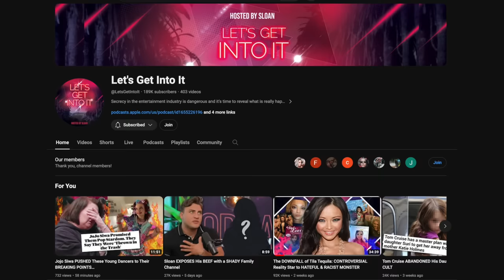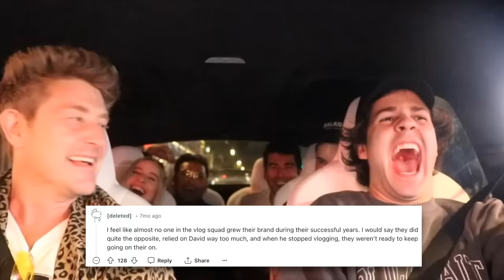EXPOSING Jason Nash: DESTROYING His Reputation, Enabling David Dobrik, & BEGGING for Money on TikTok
JasonNash depended on DavidDobrik and David let him down, so, what's next? Let's get into it.

Sloan YouTube
9994 Sowder Village Sq # 502